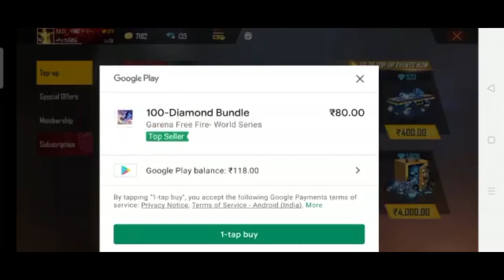NEW TOP UP EVENT FREE FIRE TODAY | NEW MOONY PET TOP UP EVENT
Hello guys!
Here you have a video of me playing . This will help you understand if this game is for you without downloading it.

KEEP LOVING
    KEEP SUPPRTING

mobile live stream
mobile free fire live